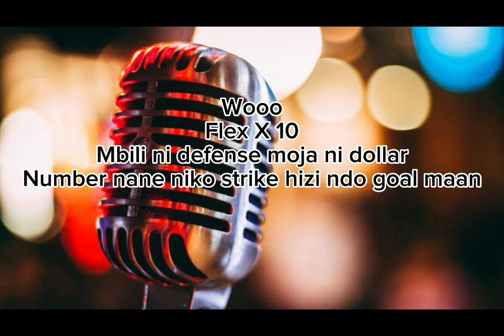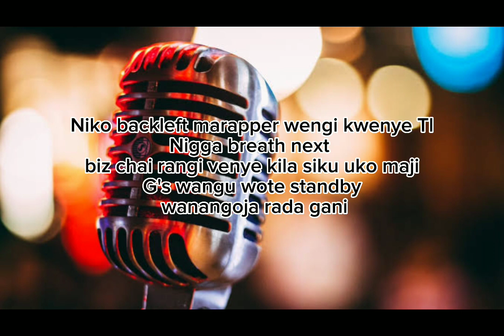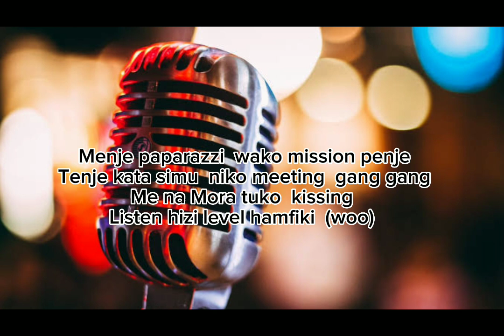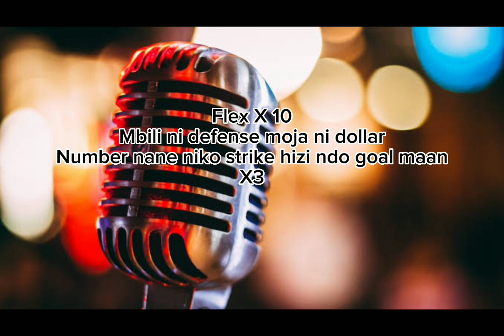OCTOPIZZO - FLEX LYRICS VIDEO [ ItsNambaNaneTV ]